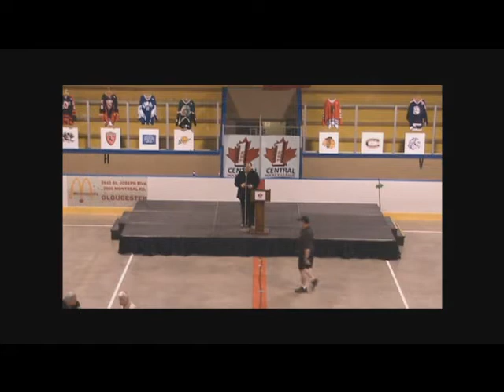2010 CHL Draft (part 12)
2010 CHL Draft (part 12)